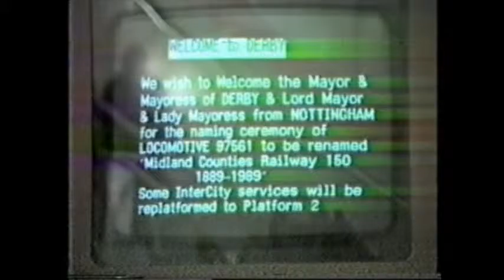naming a class 47 Midland Counties Railway at Derby station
As part of the celebration in 1989 celebrating the opening of the Midland Counties Railway   150 years  centenary
   A BR Research   class 47 was repainted  and named Midland Counties Railway  the naming took place in Platform 1
 Subsequently  the class 47 worked a number of specials connected with the celebrations  which will be up loaded later